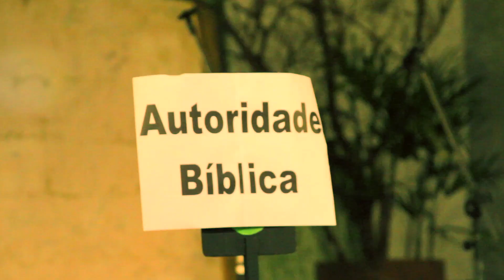História da Igreja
Representação da história da Igreja Adventista mundial por alunos do colégio Fadminas.